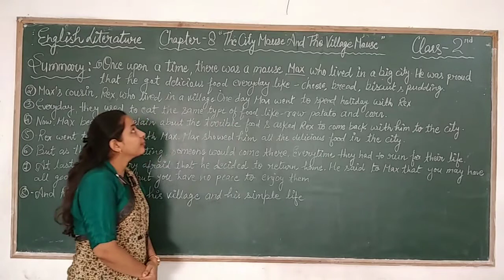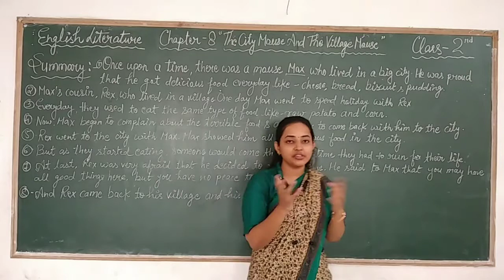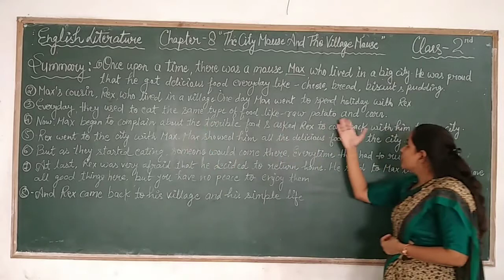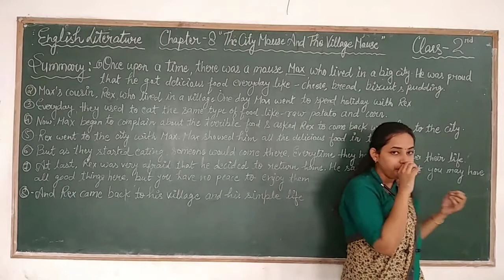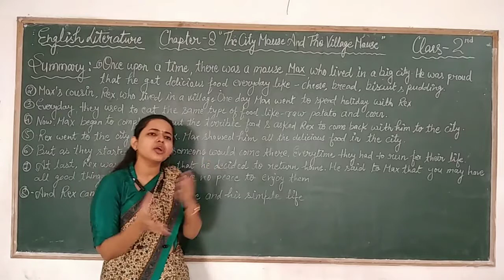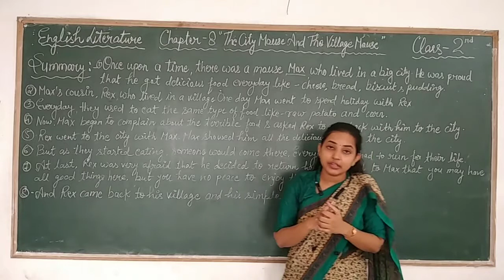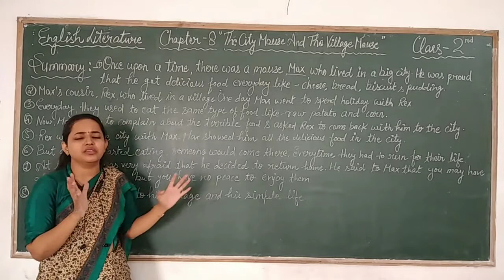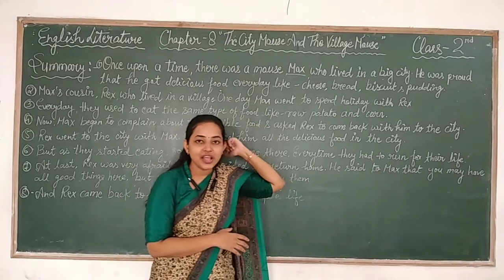Class-2nd / English Literature Chapter-8 ( The City Mouse And The Village Mouse - Summary )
Class - 2nd
Chapter Name - Chapter-8 ( The City Mouse And The Village Mouse - Summary )
R.R.B. Convent School
R.R.B. Public School